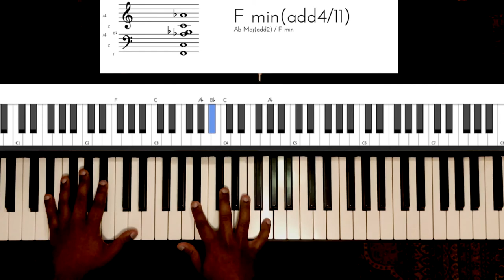Riff #1742 - Jason Zac